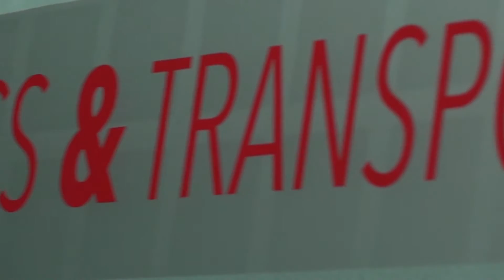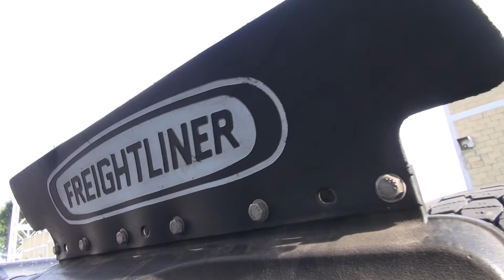VALOR DEL MES I ADAPTABILIDAD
Trucka vive el valor de la Adaptabilidad durante septiembre 2014, los principales socios comerciales de la empresa describen como ven este valor en el video.